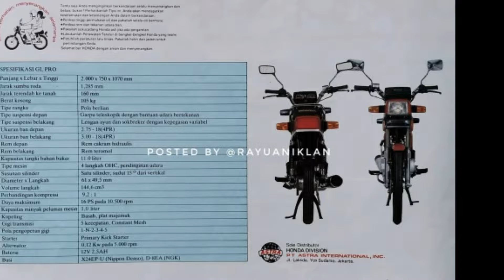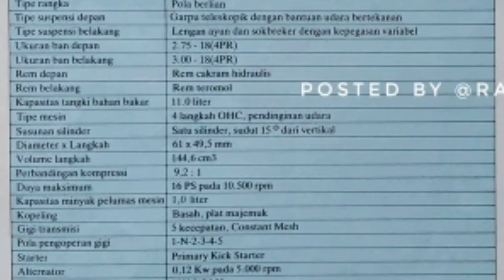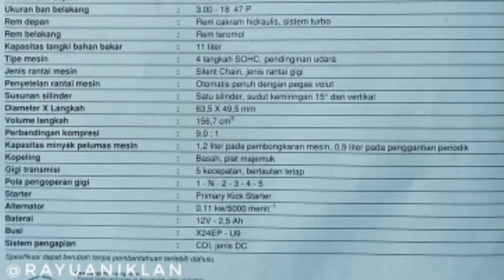Spesifikasi Motor GL Pro 145 dan 160 Original | Iklan jadul motor honda | Brosur sumber Rayuan Iklan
Assalamualaikum
Selamat datang di chanel ini..

Terus support agar chanel ini lebih berkembang.

Poster / Brosur sumber @rayuaniklan (instagram)